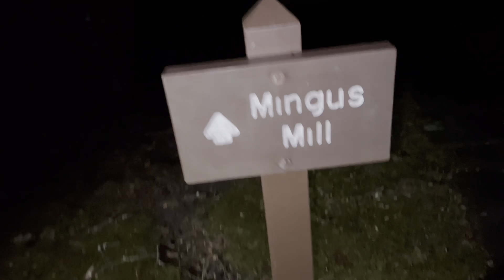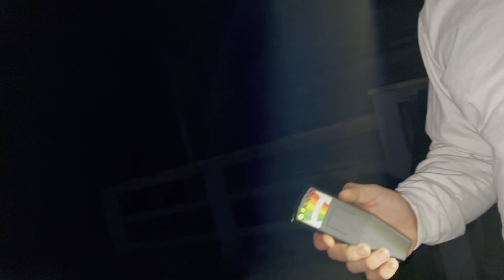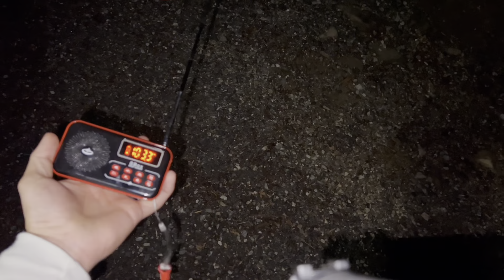Went back to where it all started..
PLEASE READ!

Throughout the video you will experience an echo sound while we’re talking. Reason behind this is we tried something new and used Noise Reduction so you can hear what we’re saying and doing during the investigation. Thank you for understanding!

We decided to go back to where it all started but more equipment and ……. With who? Find out what happens and who it happens with!

Don’t forget to visit the Those 3 NDNs Facebook page to get updates and feedback from us 3!
 Sgi, Thank you!